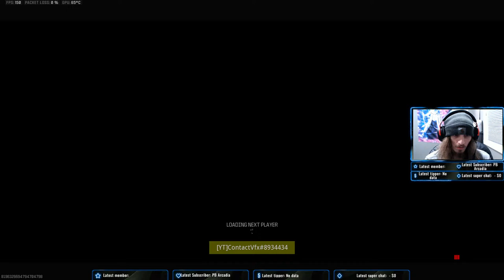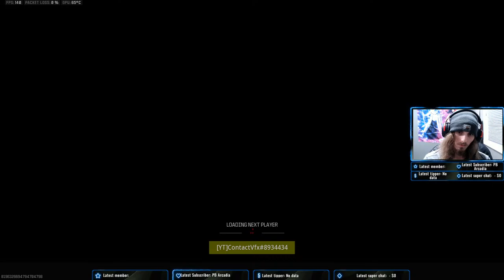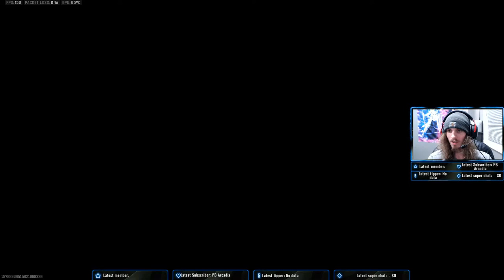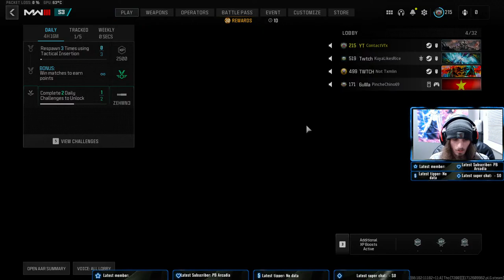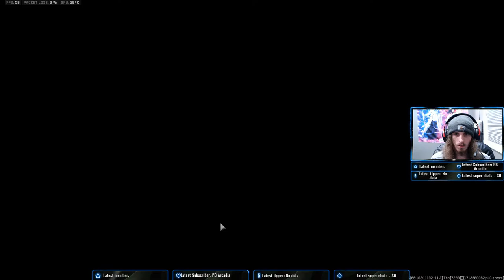LIVE! 🔴COD Mw3 Top 10 Sniper🔴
Specs & Stuff:
GPU: NVIDIA GeForce RTX 2070 Super
CPU: AMD Ryzen 7 3700x 8-Core Processor
Memory: GSkill 32 GB RAM 3600Mhz (31.9 GB RAM usable)
Storage: Samsung SSD 980 1TB M.2, Samsung SSD 870 Evo 1TB, T-FORCE 1TB SSD
Operating system: Windows 10 Pro
Monitor/Resolution: MSI MAG271C 1920 x 1080, 144hz

Keyboard: HyperX Alloy Origins
Mouse: HyperX Pulsefire Haste 800dpi
MousePad: HyperX Pulsfire Mat
Headset: HyperX Cloud 3